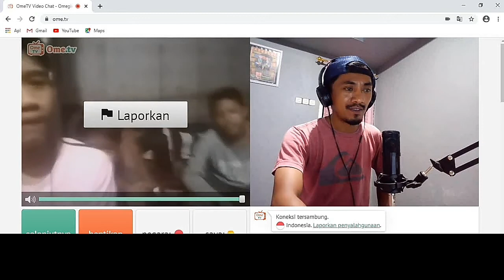Main Ome TV Malah Minta Di Subrek Bocil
Hello teman-teman, kali ini saya bermain ome tv dan ketemu para bocil untuk di mintai subrek dan semua terjadi sangat kocak, mau tau keseruannya silahkan disimak video ini sampai habis.

Jangan lupa untuk selalu suport channel ini dengan cara klik tombol like, koment, share dan SUBSCRIBE serta nyalakan loncengnya, agar teman-taman selalu mendapatkan video-video terbaru dari saya, dan apabila video ini bermanfaat silahkan di share. Dan bagi teman-teman yang telah menonton video ini saya ucapkan banyak terima kasih.